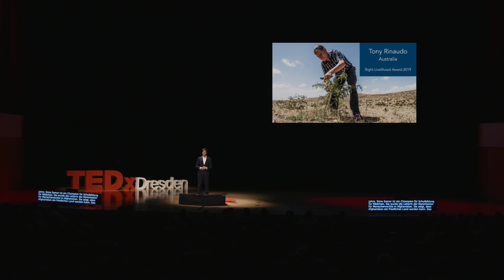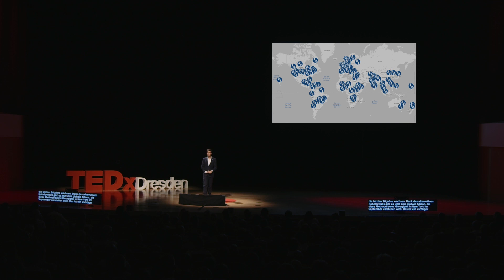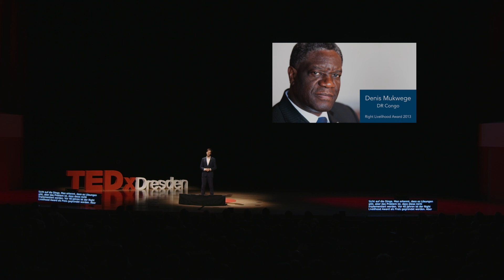Why the solutions to our global problems already exist | Ole von Uexküll | TEDxDresden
Natural desasters, human rights violations, scarcity of water and food, conflicts and poverty... The global crises we face today appear to us like impossible challenges and often give us the feeling of helplessness and numbness.

In his motivating talk, Ole von Uexküll argues that there are already many solutions to address these crises. Many of these creative ideas and the engaged people behind them, simply need a platform and a lobby to get the attention and the support they need. The Right Livelihood Award is one example how these great ideas can be supported.
 Ole von Uexküll is a Swedish activist and Executive Director of the Right Livelihood Foundation.

The Right Livelihood Foundation annually presents the Right Livelihood Award – also known as the ‘Alternative Nobel Prize’. Ole leads and coordinates the work of the Foundation, which provides its Laureates with long-term support. The Foundation sees its role as being the megaphone and shield for the Laureates and helps protect Award recipients whose lives and liberty are in danger. Ole’s main tasks are strategy development, representation, financial management and research. He has reviewed candidates for the Right Livelihood Award in more than 35 countries around the globe. This talk was given at a TEDx event using the TED conference format but independently organized by a local community.